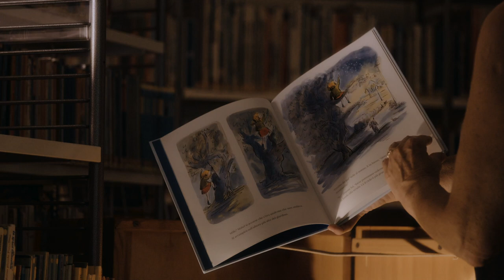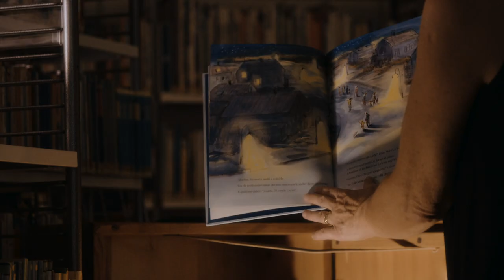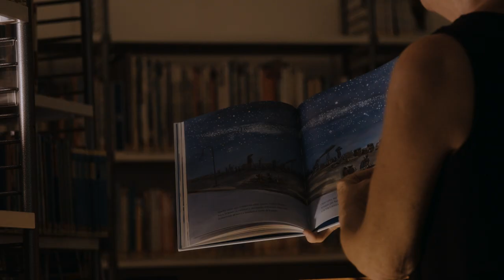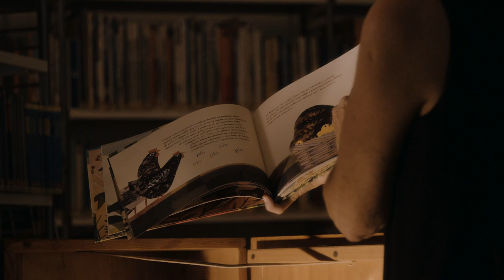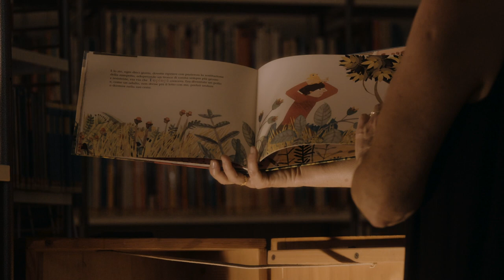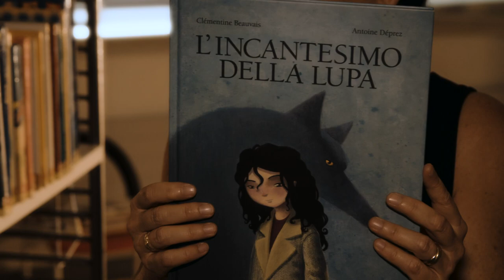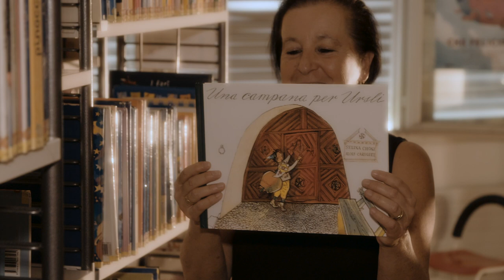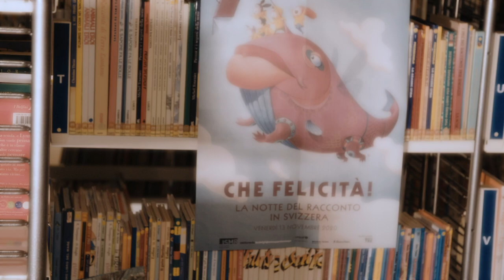Notte del racconto 2020 – In un vecchio scrigno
In un vecchio scrigno e tra gli scaffali di Bibliomedia, Valeria Nidola trova alcuni libri che parlano di felicità e li presenta con la sua proverbiale passione:

- Mille stelle sopra di noi, di Sue Soltis (Nord-Sud Edizioni, 2020)
- La mia vita felice, di Rose Lagercrantz (Editrice il Castoro, 2020)
- Topiopì, di Andrea Camilleri (Mondadori – Oscar Mini, 2018)
- Minipin, di Roald Dahl (Salani Editore, 2016)
- La palla di Lela, di Roberto Piumini (Interlinea, 2014)
- Elmer, l'elefante variopinto, di David McKee (Mondadori, 2018)
- Monkie, di Dieter Schubert (Lemniscaat, 1986)
- L’incantesimo della lupa, di Clémentine Beauvais (Terre di Mezzo, 2014)
- La grande corsa, di Chisato Tashiro (Minedition, 2012)
- Olli scappa di casa, di Bos Burny (EL, 1990)
- Una campana per Ursli, di Selina Chönz (Il gioco di leggere Edizioni, 2008)

(altre informazioni, la bibliografia NDR 2020, le disposizioni anti Covid-19 e il formulario d’iscrizione li trovate sui siti oppure su alle pagine dedicate alla Notte del racconto)